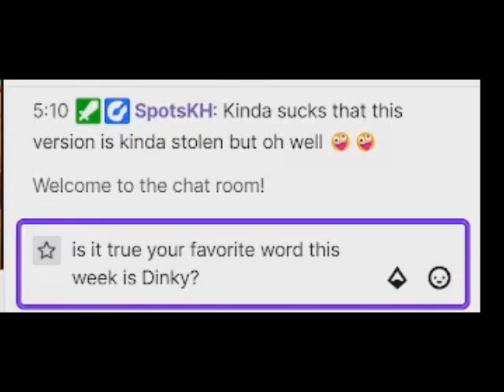twitch troll DINKY lover